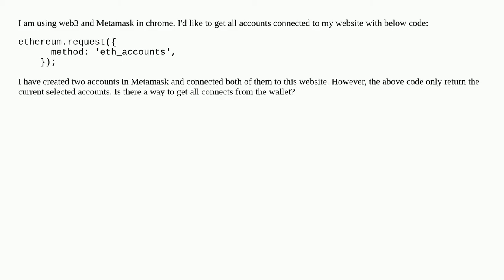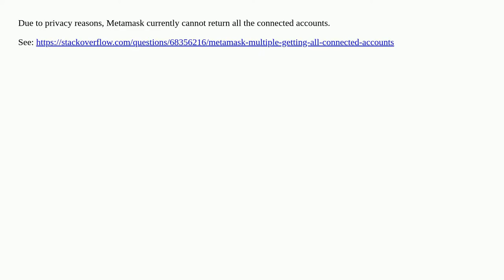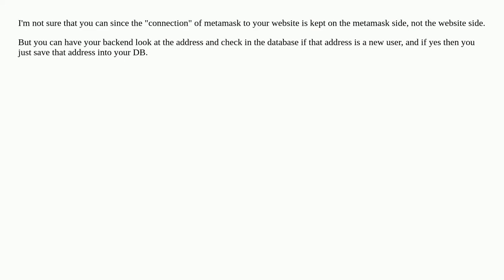How can I get all accounts from Metamask that connected to my website?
A special thanks goes out to the community